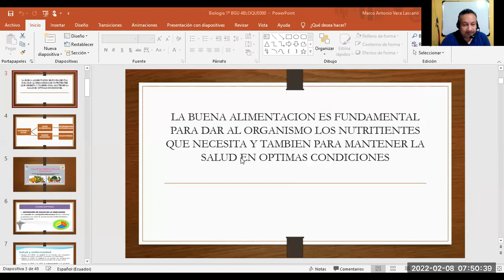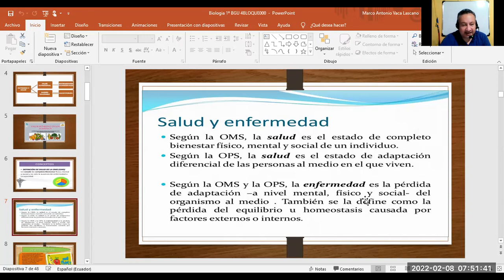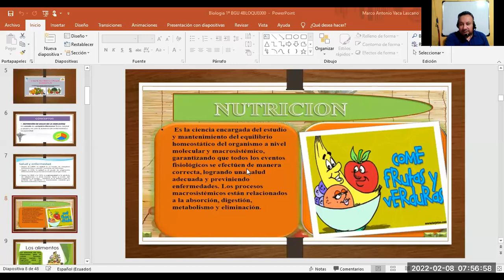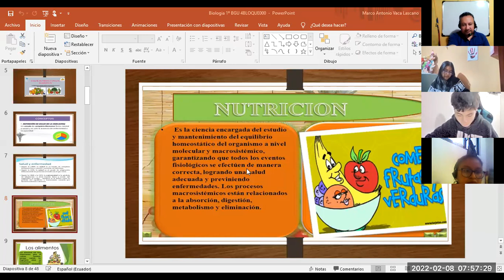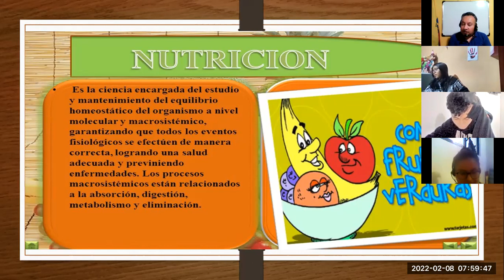1BGU A BIOLOGIA MARCO 08FEB2022